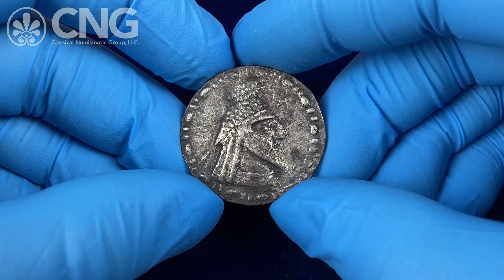CNG 126, Lot 408